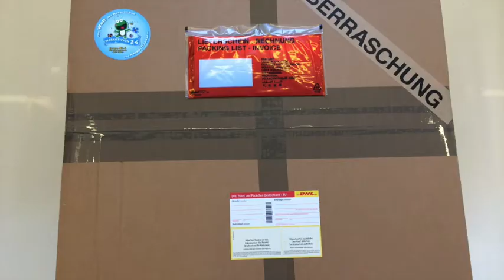Teufel Kostüm 216b Maskottchen Produktion Herstellung Walking Act Lauffiguren Hochwertig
Teufel Kostüm Maskottchen 216b

Artikel-Nr. 216b

Die Fertigung / Herstellung von „Teufel Maskottchen Kostüme" auf professionellen Niveau….